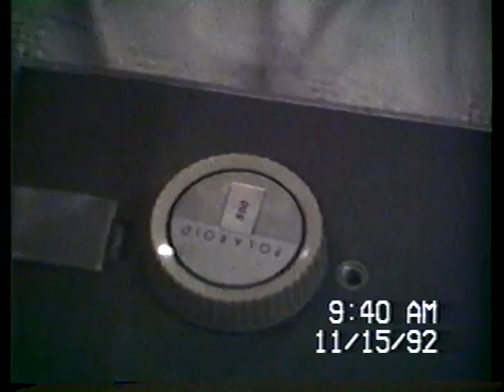North Versailles Eastland Mall Flea Market 11-15-1992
A short home video of the Eastland Mall flea market that was in the space of what once was a Gimbels department store. Eastland Mall in North Versailles, PA was permanently closed in 2005 and demolished in 2007. An Amazon Fulfillment Center is now where Eastland Mall once stood.